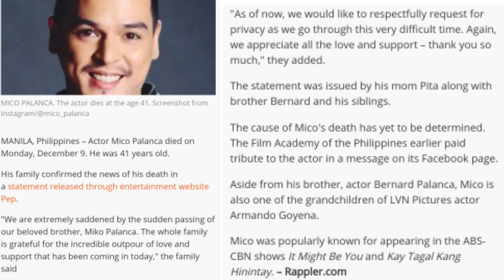THE SECRET WHY MIKO PALANCA COMMITTED SUICIDE | MIKO PALANCA DEATH